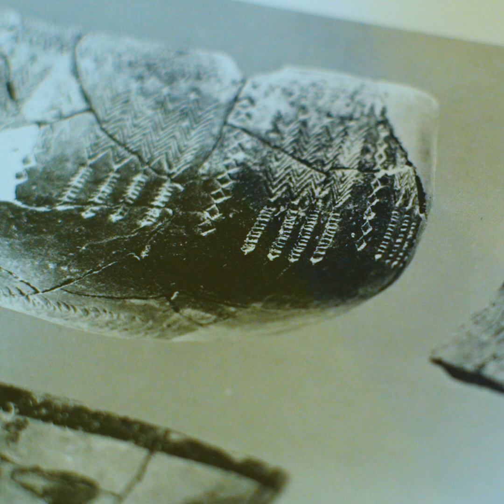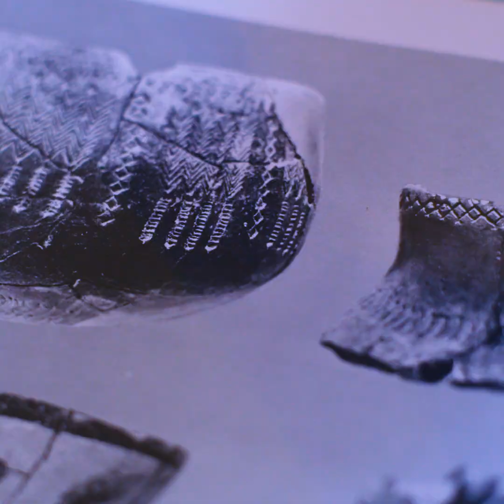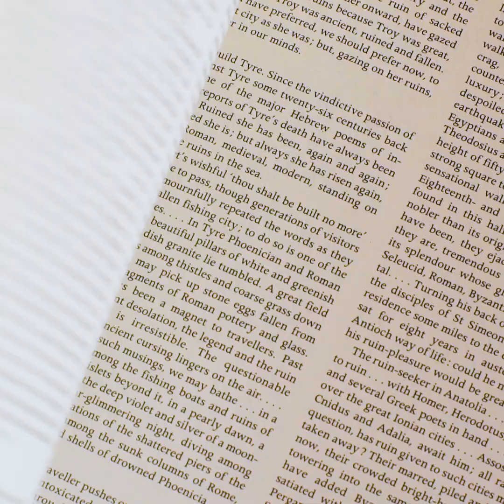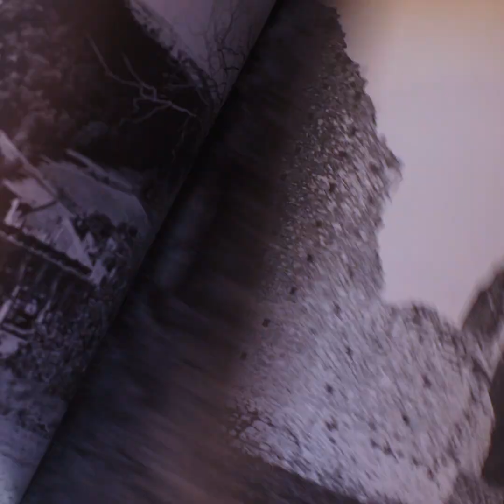Secret Flowers "Uneven Path" OFFICIAL MUSIC VIDEO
Official Music Video by the LA band Secret Flowers - "Uneven Path".
Credits: Video by Al Kamalizad. @alborzk
Song copyrights/publishing held by the members of Secret Flowers: Michael Hentz, Jacquelyn (Sky) Thropay, David Greening, Ava Rodriguez-Smith.